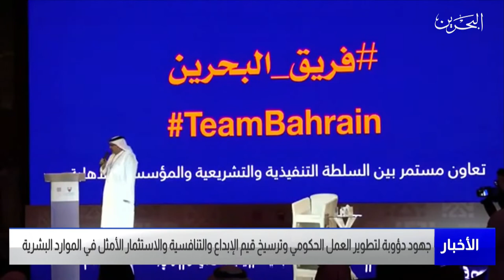مركز الأخبار: جهود دؤوبة خطها سمو ولي العهد في تطوير العمل الحكومي والإستثمار في المواطن لصالح الوطن